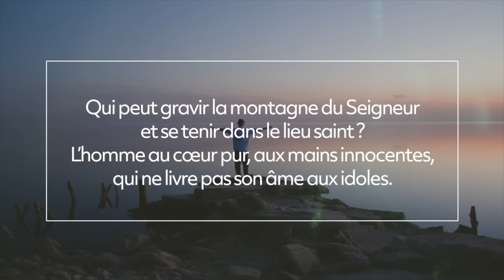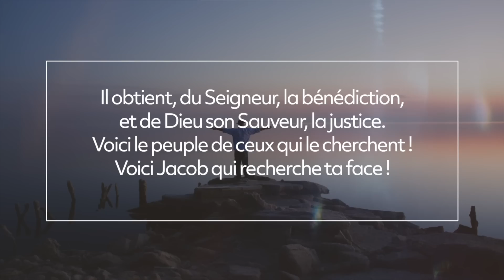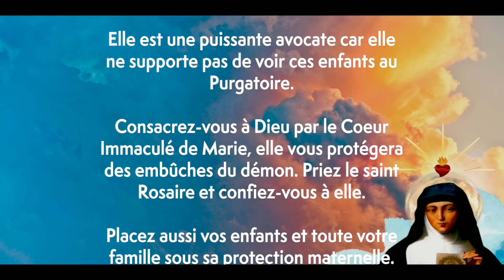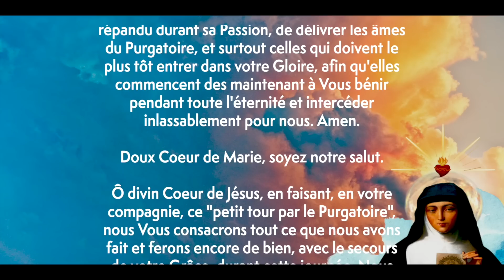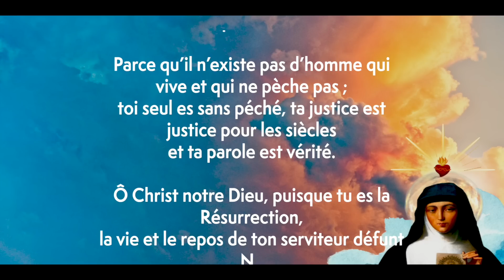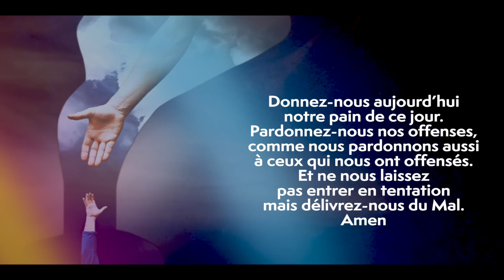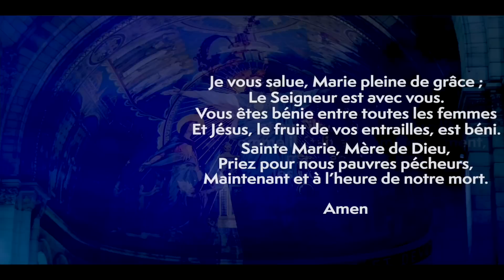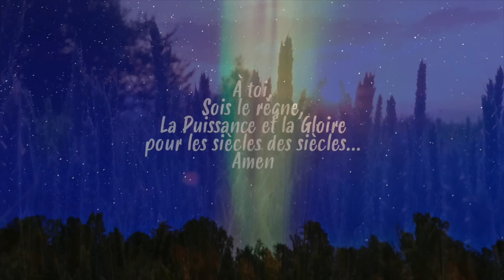Parole et Évangile du jour | Mardi 1 novembre • Fête de la Toussaint • Devenez Saints !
LECTURES DE LA MESSE
PREMIÈRE LECTURE
« Voici une foule immense que nul ne pouvait dénombrer, une foule de toutes nations, tribus, peuples et langues » (Ap 7, 2-4.9-14)
Lecture de l'Apocalypse de saint Jean

Moi, Jean,
    j’ai vu un ange
qui montait du côté où le soleil se lève,
avec le sceau qui imprime la marque du Dieu vivant ;
d’une voix forte, il cria aux quatre anges
qui avaient reçu le pouvoir de faire du mal à la terre et à la mer :
    « Ne faites pas de mal à la terre,
ni à la mer, ni aux arbres,
avant que nous ayons marqué du sceau
le front des serviteurs de notre Dieu. »
    Et j’entendis le nombre de ceux qui étaient marqués du sceau :
ils étaient cent quarante-quatre mille,
de toutes les tribus des fils d’Israël.

    Après cela, j’ai vu :
et voici une foule immense,
que nul ne pouvait dénombrer,
une foule de toutes nations, tribus, peuples et langues.
Ils se tenaient debout devant le Trône et devant l’Agneau,
vêtus de robes blanches, avec des palmes à la main.
    Et ils s’écriaient d’une voix forte :
« Le salut appartient à notre Dieu
qui siège sur le Trône
et à l’Agneau ! »
    Tous les anges se tenaient debout autour du Trône,
autour des Anciens et des quatre Vivants ;
se jetant devant le Trône, face contre terre,
ils se prosternèrent devant Dieu.
    Et ils disaient :
« Amen !
Louange, gloire, sagesse et action de grâce,
honneur, puissance et force
à notre Dieu, pour les siècles des siècles ! Amen ! »
    L’un des Anciens prit alors la parole et me dit :
« Ces gens vêtus de robes blanches,
qui sont-ils, et d’où viennent-ils ? »
    Je lui répondis :
« Mon seigneur, toi, tu le sais. »
Il me dit :
« Ceux-là viennent de la grande épreuve ;
ils ont lavé leurs robes,
ils les ont blanchies par le sang de l’Agneau. »

PSAUME
(Ps 23 (24), 1-2, 3-4ab, 5-6)
R/ Voici le peuple de ceux qui cherchent ta face, Seigneur. (cf. Ps 23, 6)

DEUXIÈME LECTURE
« Nous verrons Dieu tel qu’il est » (1 Jn 3, 1-3)

Bien-aimés,
    voyez quel grand amour nous a donné le Père
pour que nous soyons appelés enfants de Dieu
– et nous le sommes.
Voici pourquoi le monde ne nous connaît pas :
c’est qu’il n’a pas connu Dieu.
    Bien-aimés,
dès maintenant, nous sommes enfants de Dieu,
mais ce que nous serons n’a pas encore été manifesté.
Nous le savons : quand cela sera manifesté,
nous lui serons semblables
car nous le verrons tel qu’il est.
    Et quiconque met en lui une telle espérance
se rend pur comme lui-même est pur.

ÉVANGILE
(Mt 5, 1-12a)

    voyant les foules, Jésus gravit la montagne.
Il s’assit, et ses disciples s’approchèrent de lui.
    Alors, ouvrant la bouche, il les enseignait.
Il disait :
    « Heureux les pauvres de cœur,
car le royaume des Cieux est à eux.
    Heureux ceux qui pleurent,
car ils seront consolés.
    Heureux les doux,
car ils recevront la terre en héritage.
    Heureux ceux qui ont faim et soif de la justice,
car ils seront rassasiés.
    Heureux les miséricordieux,
car ils obtiendront miséricorde.
    Heureux les cœurs purs,
car ils verront Dieu.
    Heureux les artisans de paix,
car ils seront appelés fils de Dieu.
    Heureux ceux qui sont persécutés pour la justice,
    Heureux êtes-vous si l’on vous insulte,
si l’on vous persécute
et si l’on dit faussement toute sorte de mal contre vous,
à cause de moi.
    Réjouissez-vous, soyez dans l’allégresse,
car votre récompense est grande dans les cieux ! »